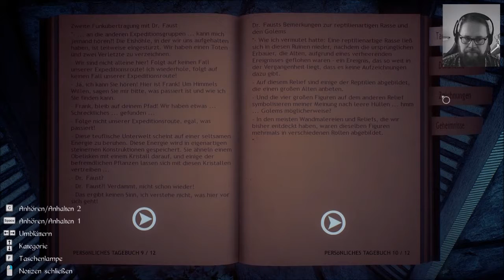Let's Play CONARIUM 🐙 #08 - Nicht geheuer im Gemäuer (Der HorrorHisho Facecam Gameplay Deutsch)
Der HorrorHisho spielt Conarium. Ein schaurig schönes Spiel mit einer gewaltigen Dosis Lovecraft. Inspiriert von H.P. Lovecrafts Geschichte "Berge des Wahnsinns" verschlägt es uns in die Antarktis. Was uns dort erwartet könnt ihr im Let's Play miterleben. Ich bin auf jeden Fall gespannt.